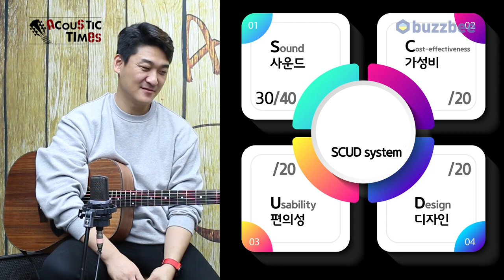[AcousticTimes 1093회] Maton 어쿠스틱기타 EBW808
0:00 오프닝
6:00 스펙(Spec)
6:51 사운드 테스트
12:44 시연 (Demo)
14:54 한줄평
15:43 SCUD 점수